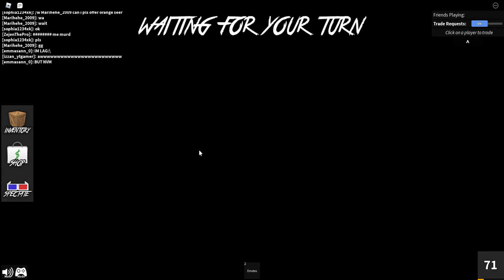i became to prank people as a noob ROBLOX MURDER MYSTERY 2